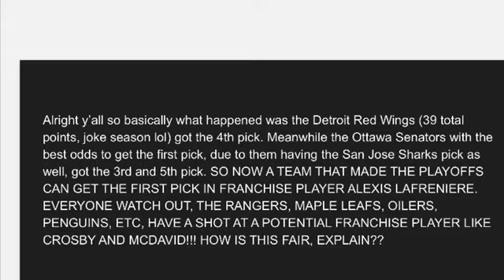The Joke of the 2020 NHL Draft Lottery